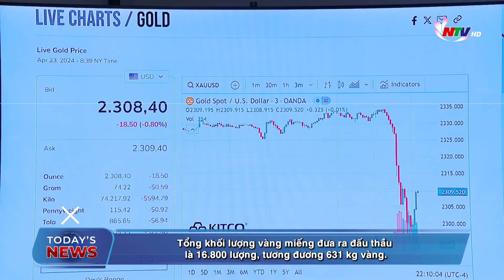Today's News 23/4/2024: Drone attacks targeted US forces in Iraq, US official says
In the headlines of Today’s News - 23/4/2024 on NTV:
1./ ASEAN FUTURE forum 2024 kicked off.
2./ Drone attacks targeted US forces in Iraq, US official says.
3./ Deadly Workplace Failure in Yen Bai: An investigation is underway.